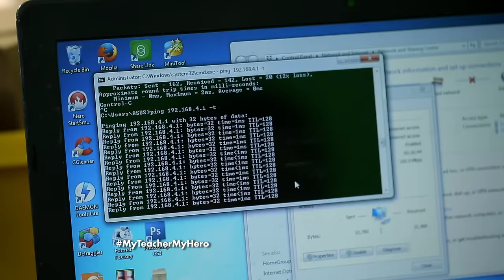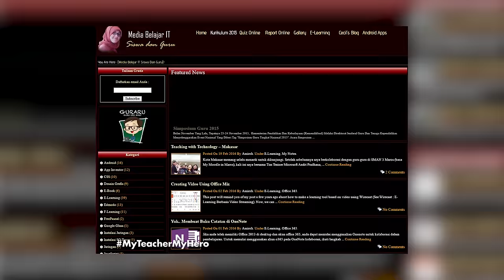Ikuti Indonesia Digital Learning 2016 MyTeacherMyHero Competition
Daftarkan pahlawan pendidikan yang menerapkan pembelajaran digital di sekitar kamu ke MyTeacherMyHero sampai dengan 10 Mei 2016